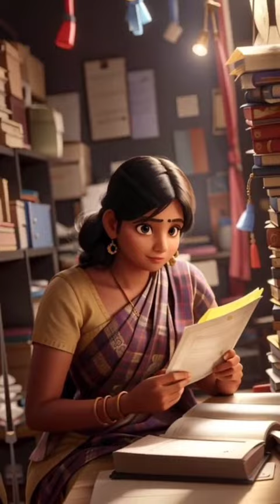ये कहानी दिल ना छूले तो बताना....।।photo